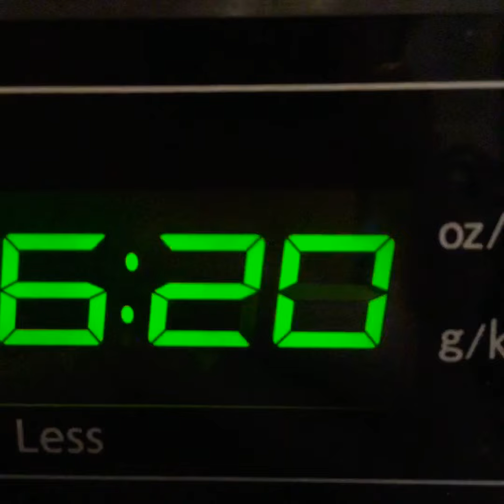Pizza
Pizza yes pizza